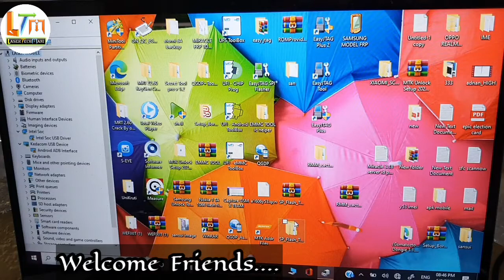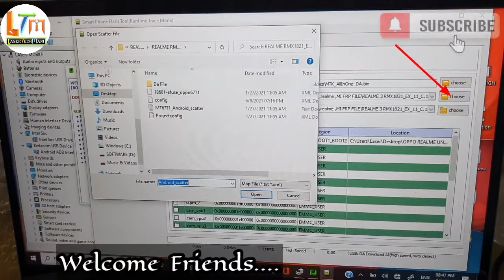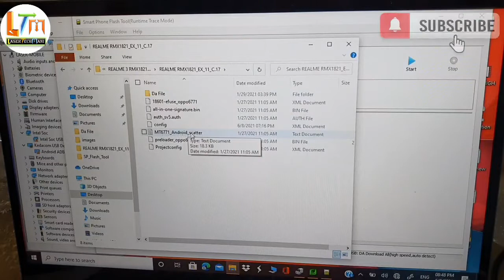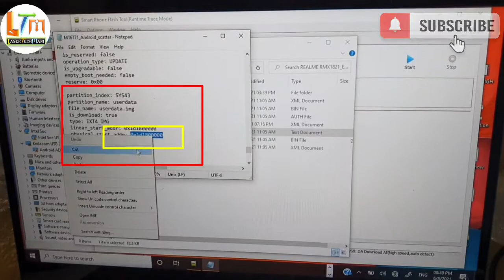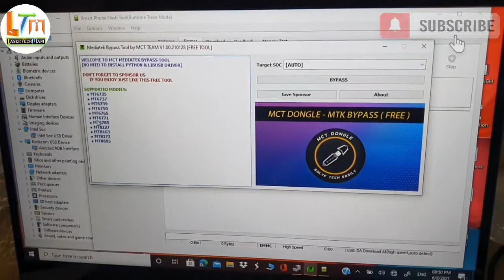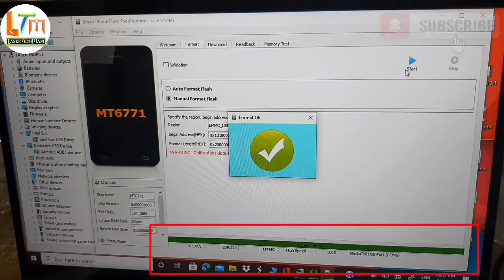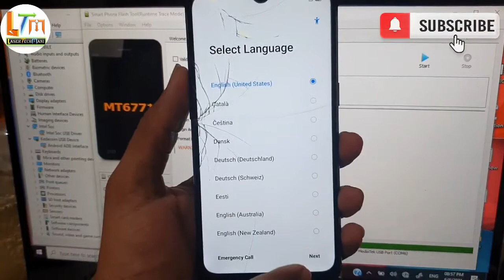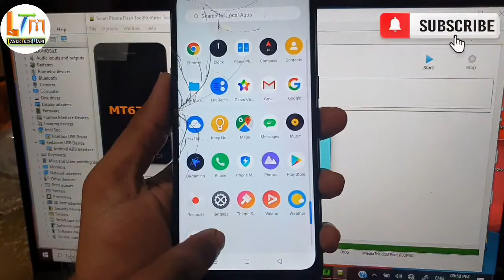Realme 3 screen lock remove || Realme RMX1821 pattern lock remove | realme 3 pin remove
Realme 3 RMX1821 Pattern, Pin, Password Remove || Realme 3 pattern lock remove by spflash tool

Is video me maine Realme 3 ka pattern lock remove karke dikhaya he or saath hi me FRP bhi bypass karke dikhaya he
Video ko pura dekhiyega dosto

Hi friends My name is Manish
_Mobile repairing
_Unboxing
_Software mobile

Itel all mobile phone lock remove password remove

📱📱📱All Lava mobile phone charging error problem solution 100% |
मोबाइल रिपेयरिंग सीखने के लिए मेरे चैनल को

Mantra biometric fingerprint device review